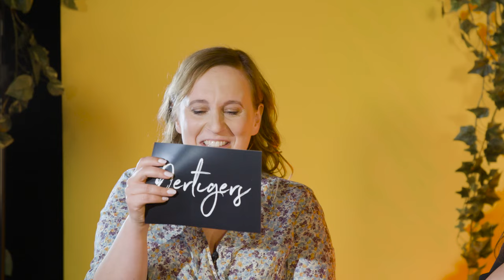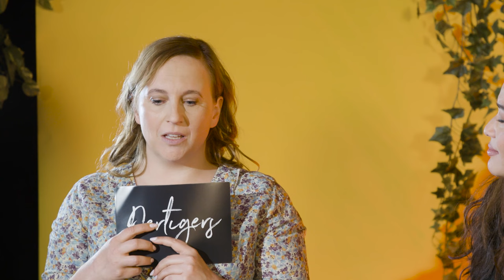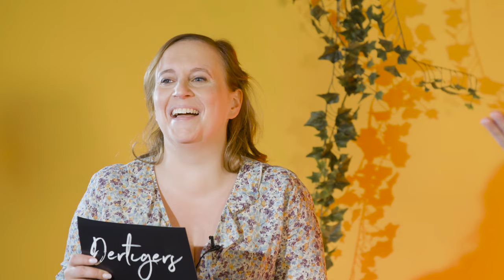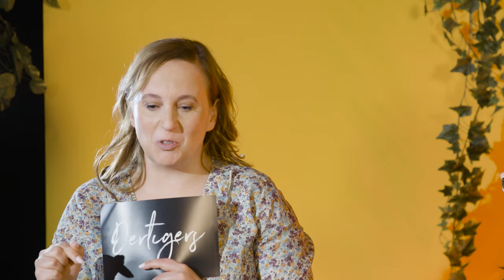30 Seconds met de cast van Dertigers 🤪 | BNNVARA | NPO Start